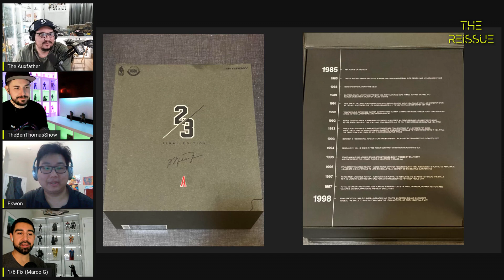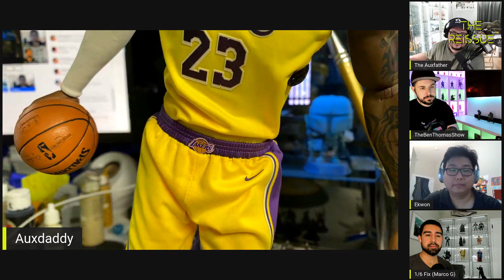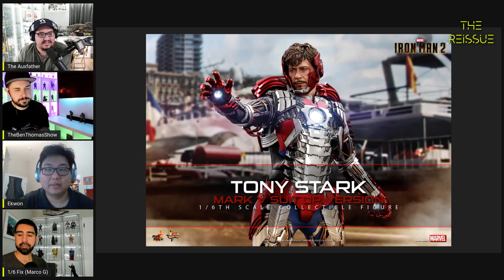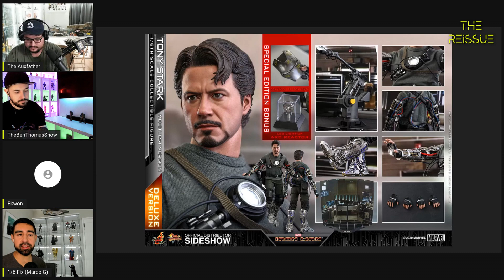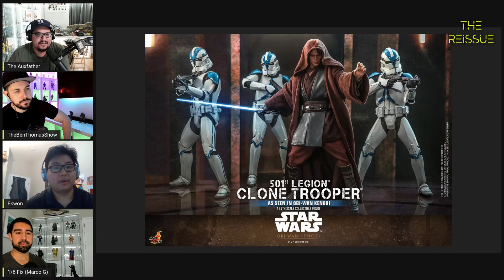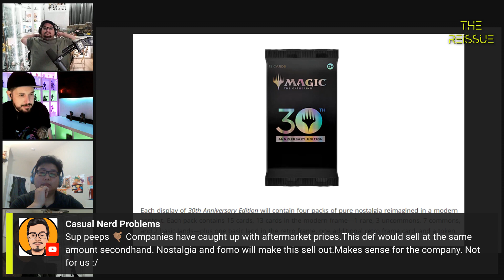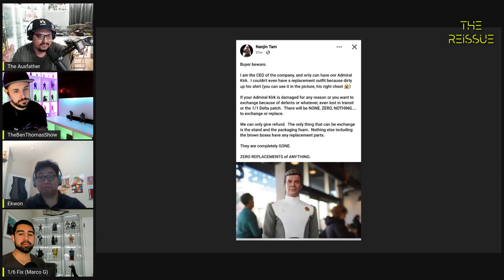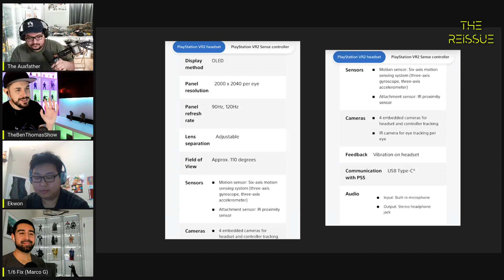The Reissue EP1 | Hot Toys Iron Man MK5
On the inaugural episode of the Reissue, Ben Marco and Zack take a deep dive on the MK5 SKU’ by Hot Toys, the current Enterbay 1/6 NBA line, PSVR2, the MTG 30th anniversary controversy and reveal our nominations for Mommy and Daddy of the month.